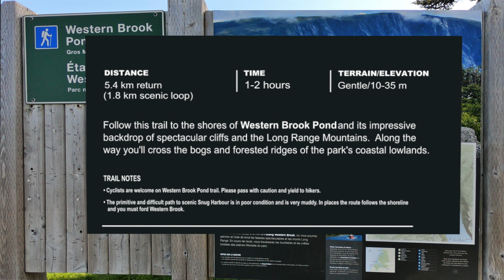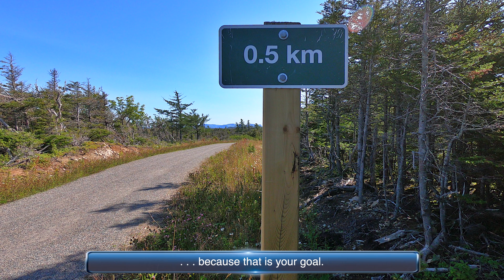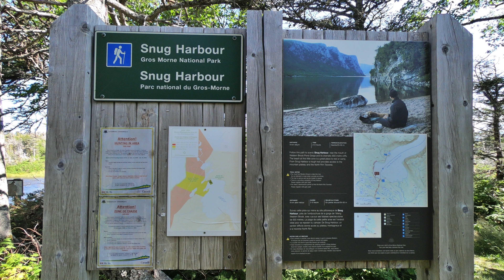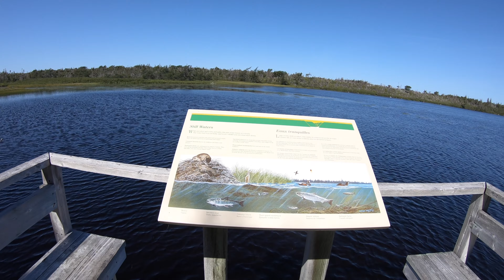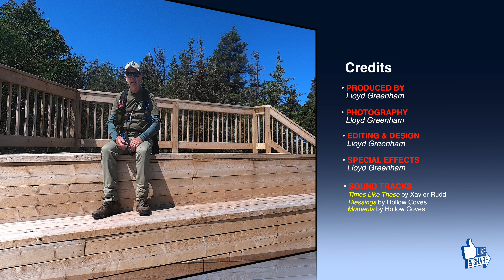HIKING THE WESTERN BROOK POND & LOOP TRAIL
For those who haven't been, the lowlands hike at Western Brook Pond in Gros Morne National Park, Newfoundland and Labrador, Canada is an easy 2.7 km (one way) walk over a well-maintained gravel road.  The road ultimately takes you to the shores of Western Pond and the spectacular cliffs and fjords of the Long Range Mountains.  Just a few hundred meters before reaching the Pond is the Loop Trail.  This trail provides a walk through Nature the way hiking trails should be.  The total hiking distance, including the loop trail, is approximately 7.2 km return.